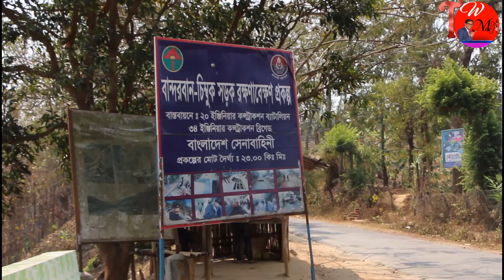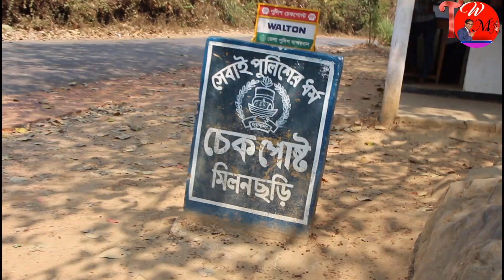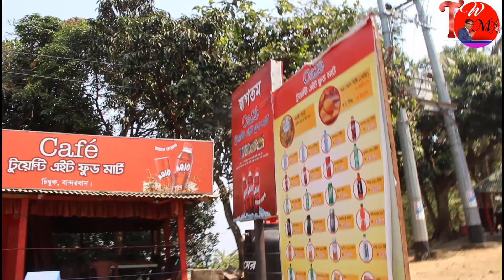চিম্বুক পাহাড়-Chimbuk pahar । যেনো স্বপ্নপুরী!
চিম্বুক পাহাড় বা চিম্বুক হিল বা কালা পাহাড় বাংলাদেশের চট্টগ্রামের বান্দরবান জেলায় অবস্থিত দেশের তৃতীয় বৃহত্তম পাহাড় এবং ঐতিহাসিক স্থান। এটি গড় সমুদ্র পৃষ্ট হতে প্রায় ২৫০০ ফুট উঁচু। এটি বাংলাদেশের পাহাড়ী সৌন্দর্যের রানী এবং বাংলার দার্জিলিং নামেও বহুল পরিচিত।
অবস্থান

চিম্বুক পাহাড় চট্টগ্রাম থেকে ৯২ কিলোমিটার এবং বান্দরবান জেলা শহর থেকে ২৬ কিলোমিটার দূরে অবস্থিত। এটি থানছি সড়কের দূর্গম পাহাড়ী এলাকায় অবস্থিত।

চিম্বুক পাহাড় বাংলাদেশের তৃতীয় বৃহত্তম পাহাড় এবং ঐতিহাসিক স্থান। এই পাহাড়ের চূড়া হতে পার্শ্ববর্তী জেলা কক্সবাজার ও চট্টগ্রামের উপজেলাগুলো দেখা যায়। বর্ষাকালে এই পাহাড়ের চূড়া হতে সাজেকের মতো মেঘের উড়াউড়ি দেখা যায় এবং পাহাড়ের নিচ দিয়ে মেঘ ভেসে যাওয়ার দৃশ্য অবলোকন করা যায়। চিম্বুক পাহাড় থেকে সূর্যোদয় এবং সূর্যাস্ত যে কোনো পর্যটককে আকৃষ্ট করে।